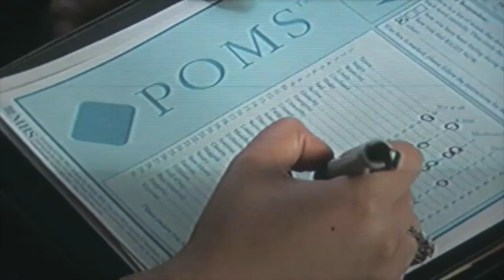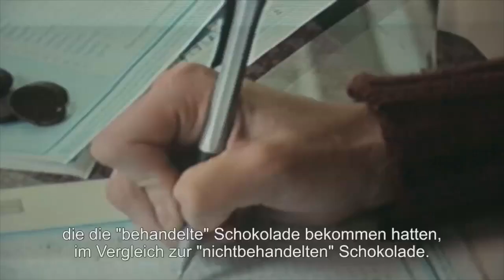Ausschnitt "Am Anfang war das Licht" - Dean Radin - Schokolade-Experiment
Bewusstseinsforscher Dean Radin vom Institute of Noetic Sciences (Petaluma/Kalifornien) erklärt ein wissenschaftliches  Experiment, in dem untersucht wurde welchen Einfluss Intention und Bewusstsein auf unser Essen haben.
Den ganzen Film "Am Anfang war das Licht" kannst du auf VIMEO ansehen